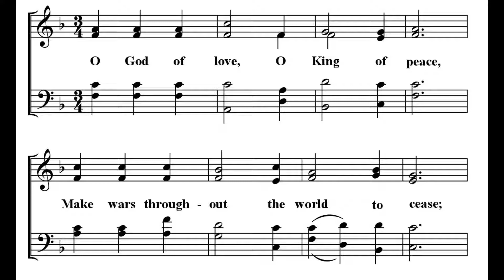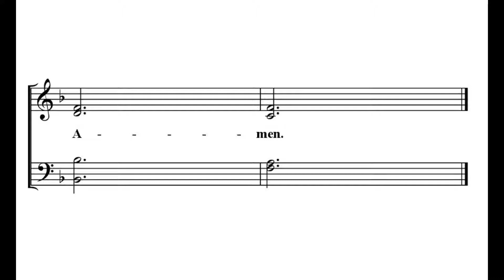O God of Love, O King of Peace - music sheet for mobile devices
Changing the layout of the sheet music for mobile devices so it can fit the smartphone screen and be viewed directly on your computer, tablet or PPT projector.